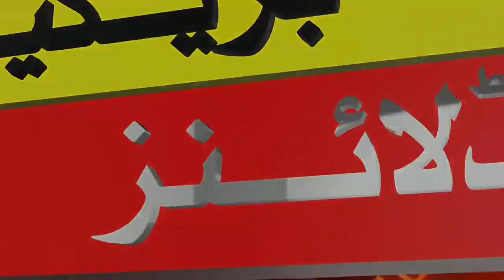Shaheen Afridi include Mohammad amir im Pakistan t20 squad vs New Zealand T20 Series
muhammad amir comeback in pakistan
team,mohammad amir,mohammad amir
comeback,mohammad amir comeback pakistanteam 2023,mohammad amir comeback inpakistan team,muhammad amir
2023,muhammad amir come back world
cup,muhammad amir come back world cup
2023,muhammad amir come back
match,muhammad amir come back 2023
news,muhammad amir come back
status,muhammad amir come back samaa
news,mohammad amir comeback asia cup
2023,mohammad amir comeback
interview,muhammad amir come back 2023 arynews,muhammad amir come back today newS

muhammad amir bowling,muhammad
amir,cricket pakistan,pakistan cricket,mohammad amir,mohammad amir bowling shorts,muhammad amir best bowling shots,pace camp with mohammad amirjmr sporting pace camp with amir,mohammad amir at jmr sporting,babar azam ,practice today,babar azam practice in nets,babar,azam practice alone,babar azam indoor practice in nca,babar azam vs m amirbabar azam practice in ramdan,mohammad amir bowlingg in
cpl,mohammad amir swing bowling
today,muhammad amir retirement decsiion,shahid afridi wants mohammad amir to take back retirement,shahid afridi video cll to amir,pakistan team announced world cup 2023 squad,amir in pak team for world cup,muhammad amir practicing.muhammad amir shorts,one day
today,mohammad amir net practice
today,muhammad amir bowling in
nets,mohammad amir net practice today